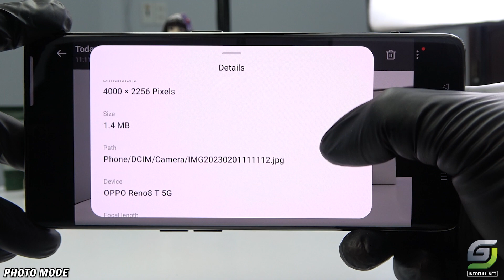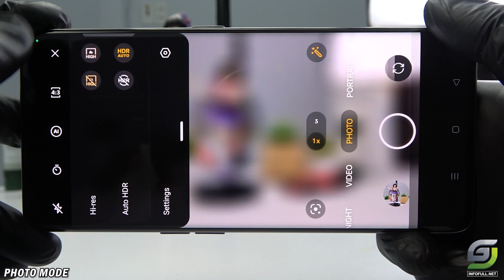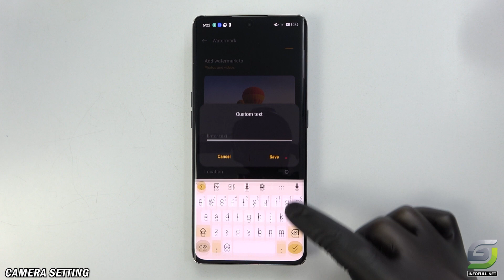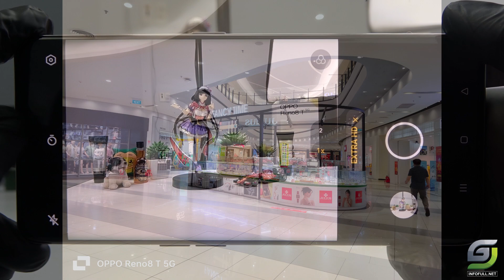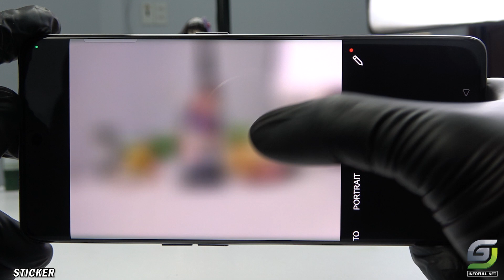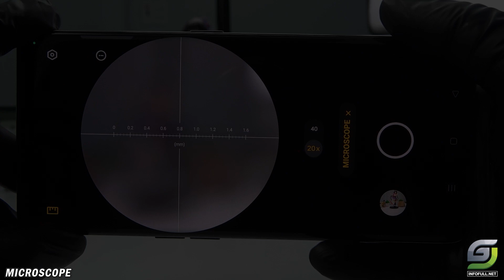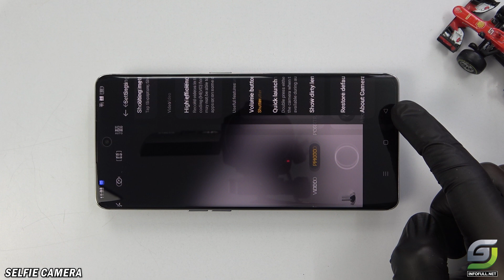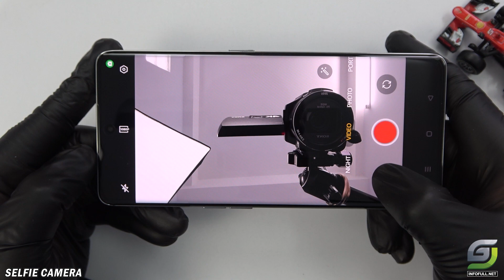Oppo Reno8 T 5G Camera test Full features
Oppo Reno8 T 5G Camera test Full features with Extra HD, Slow Motion, MicroScope, Video FHD and More
Oppo Reno8 T 5G Charging test :
Oppo Reno8 T 5G test game Free Fire

Oppo Reno8 T, Oppo Reno8 T 5G Snapdragon 695 are new smartphone from Oppo
Oppo Reno8 T 5G Camera
Main camera
108 MP, f/1.7, 24mm (wide), 1/1.67", 0.64µm, AF
2 MP, f/3.3, (microscope)
2 MP, f/2.4, (depth)
Features LED flash, HDR, panorama
1080p@30fps
Selfie camera
32MP
1080p@30fps
Display: AMOLED 6.7" Full HD+
OS: Android 13
CPU: Snapdragon 695 5G
GPU: Adreno 619
RAM:8 GB
Storage: 256 GB
Battery: 4800 mAh 67 W

00:00 Spectification
00:10 Photo Mode
01:27 Photo
02:12 Photo Mode
03:57 Camera setting
04:28 Night Mode
05:00 Portrait Mode
05:50 Panorama
05:59 Dual view Video
06:29 Text Scanner
07:07 Extra HD
08:05 Sticker
08:49 Pro Mode
09:50 Slow Motion
10:12 Microscope
10:48 Video Mode
12:25 Selfie camera